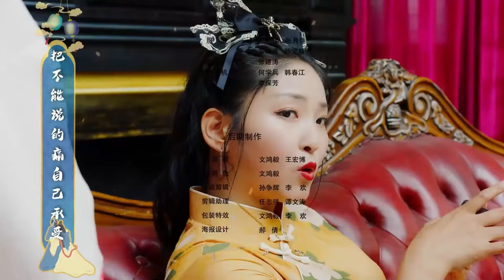EP05 | Will he still revenge on me after falling in love with me?💖My Mute Wife 会长大人的小哑妻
Drama name: My Mute Wife
Genres:  Funny, Romance, Drama
Episodes: 6

💬Synopsis:
The little dumb wife was tragically abandoned by her husband. But she reborn and came back to outwit her husband's new wife. The cute dumb wife re-captured the heart of her husband and created a new world in the times of  the Republic of China.